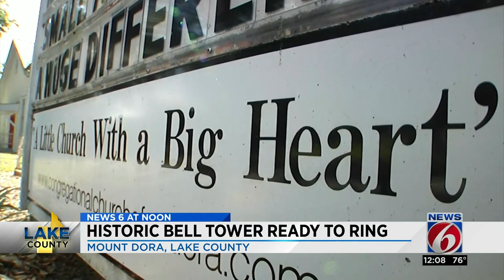Historic bell tower ready to ring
A church bell in Mount Dora has been restored and ca be rung again.